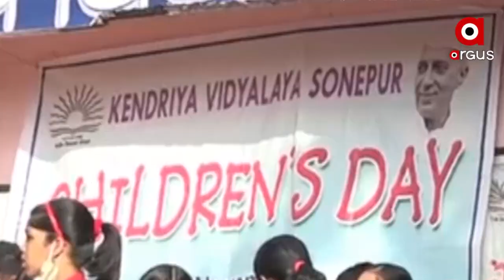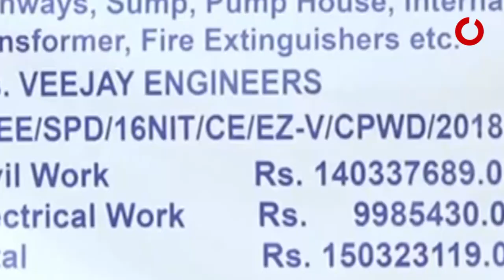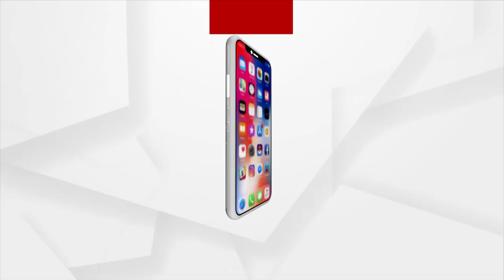ଅଧାବନା ଅବସ୍ଥାନେ କେନ୍ଦ୍ରୀୟ ସ୍କୁଲ୍ କୋଠା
କଲେ କଲେ ସୁସ୍ଥିଆ ଥି ଚାଲିଛେ ସୁବର୍ଣ୍ଣପୁର କେନ୍ଦ୍ରୀୟ ବିଦ୍ୟାଳୟର କୋଠା ବନାକାମ । କାମ ସରିବା ଲାଗିର୍ ହୋଇଥିବାର୍ ଏଗ୍ରୀମେଣ୍ଟ କେ ଗୁଟେ ବଛର ହେଇଥିଲେ ଭିଲ୍ କାମ ଅଧା ନାଇ ହେବାର୍ ।  ଅ।ଏବା ବଛର୍  ନୁଅଁ। କୋଠାରେ ଛାତ୍ରଛାତ୍ରୀମାନେ ପଢି ପାରିବେ କି ନାହିଁ ସେଟା ବି ସନ୍ଦେହ । ଟଙ୍କା ଅଛି ହେଲେ କାମ ଠିକ ଭାବରେ କରୁନି ଠିକାଦାର ।